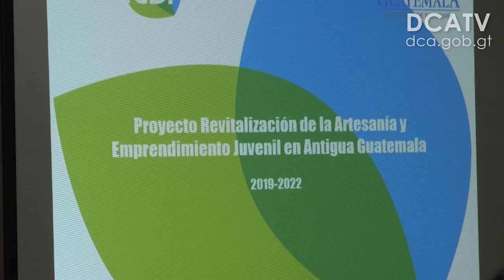Mineco y Taiwán impulsan artesanía ancestral de Sacatepéquez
Un total de 90 pequeñas y medianas empresas (pymes) de los municipios de Jocotenango, Pastores, San Miguel Dueñas, Santa María de Jesús, Sumpango, entre otros de Sacatepéquez, serán beneficiadas con el Proyecto de Revitalización de la Artesanía y Emprendimiento Juvenil, informaron autoridades del Ministerio de Economía (Mineco).

“Este proyecto favorecerá a 900 artesanos productores de textiles, cerámica, madera, hierro forzado  y ebanistería. Además, creará oportunidades de empleo y mejorará las condiciones de vida de las familias”, dijo el titular del Mineco, Acisclo Valladares Urruela, quien reconoció que en estos municipios hay mucha riqueza artesanal, comercio, turismo y presencia de los pueblos vivos.

Este plan se inició el 17 de septiembre de 2019, y finalizará el 16 de septiembre de 2022. Durante estos 3 años se brindará asesoramiento a las 90 mipymes para fortalecer la artesanía tradicional; además, se crearán 3 nuevas rutas turísticas para fomentar el crecimiento económico e impulsar 10 nuevos productos artesanales, representativos de Sacatepéquez.

Por su lado, Lino Cheng, embajador de Taiwán, expresó que ya son muchos años de cooperación con Guatemala ,y que este “es uno más que fortalecerá la capacidad de las mipymes en Guatemala, enfocado en las artesanías en beneficio de las familias guatemaltecas”.

“Los artesanos serán asesorados por estudiantes de la Facultad de Arquitectura de la Universidad Rafael Landívar, sobre procesos de innovación de los productos para que sean comercializados a nivel nacional e internacional”, informó Gloria Zarazúa, viceministra de Desarrollo de la Mipyme del Mineco.